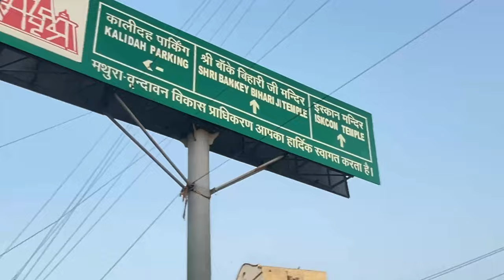Iskcon Vrindavan: इस्कॉन मंदिर जहाँ आते है भारतीयों से भी ज्यादा विदेशी | वृंदावन धाम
Iskon Temple, Vrindavan | इस्कॉन मंदिर जहाँ आते है भारतीयों से भी ज्यादा विदेशी | वृंदावन धाम

dosto ye hai Vrindavan series ka episode-5 jisme hum darshan karenge Vrindavan k World famous Iskon Temple k... jise Shrila Prabhpad ji dwara bnaaya gaya tha...
mandir bahut hi khubsurat hai...
to video ko end tak dekhe aur darshan kare ISKON mandir k...